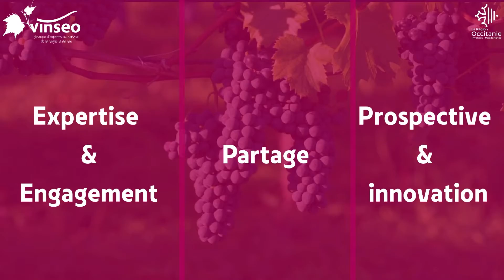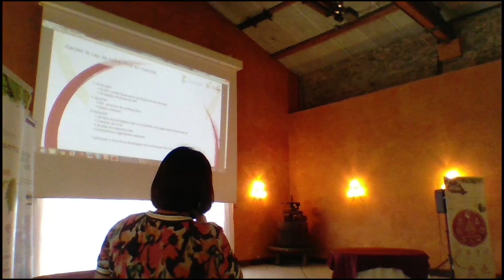Résilience des entreprises face à la crise sanitaire : Intervention Sun'Agri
Vinseo & Cluster Provence Rosé ont réussi à organiser  𝐮𝐧𝐞 𝐫𝐞𝐧𝐜𝐨𝐧𝐭𝐫𝐞 𝐞𝐧 𝐩𝐫é𝐬𝐞𝐧𝐭𝐢𝐞𝐥 portant sur la thématique de la résilience des entreprises face à la crise sanitaire. Mardi le 22/06 de 10h à 16h

Comment les entreprises s’adaptent-elles aux nouvelles contraintes imposées par la pandémie mondiale ? Et comment font-elles preuve de résilience ? Comment certaines entreprises ont accéléré leur transition digitale pour s'adapter avec les contraintes actuelles ?!

L'émergence du télétravail, des visioconférences mais aussi de la digitalisation accélérée des processus de gestion, de production et d’aide à la décision dans les entreprises ont mené à des réorganisations en interne de nos membres.

Place aux témoignages des membres de nos réseaux : Frayssinet, EtOH, SOFRALAB, Sun'Agri, STIC Image, Cave de l'Estandon.